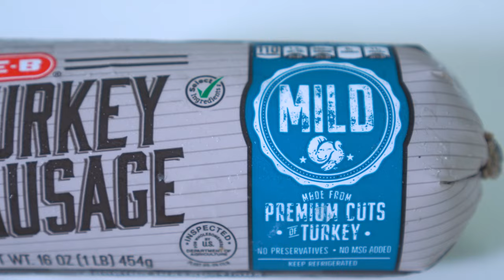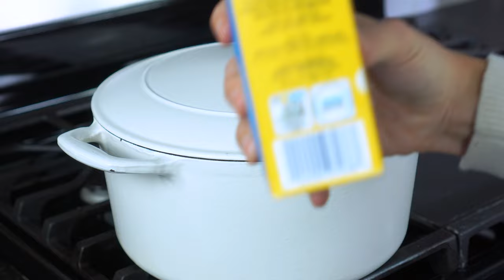Restaurant-Quality Italian Wedding Soup - Made Healthier at Home!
Italian Wedding Soup is a marriage of flavors made in heaven! Ground sausage and beef are rolled into meatballs, simmered with flavorful broth and pasta, and served with leafy greens in this authentic recipe. You can also easily make a few simple substitutions for a healthier version!

Meatball Scooper